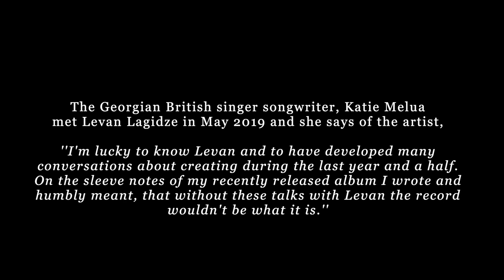Levan Lagidze & Katie Melua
Katie Melua, the Georgian British singer songwriter, and Levan Lagidze, Georgia's legendary painter, really connected in 2019. Katie says that her conversations with Levan were an inspiration for her new Album No 8. Set to Katie’s soulful new song “Remind Me to Forget”, this collaborative art and music video is about sharing experiences that we can all identify with.

Katie says of the artist: "I'm lucky to know Levan and to have developed many conversations about creating during the last year and a half. On the sleeve notes of my recently released album I wrote and humbly meant, that without these talks with Levan the record wouldn't be what it is."